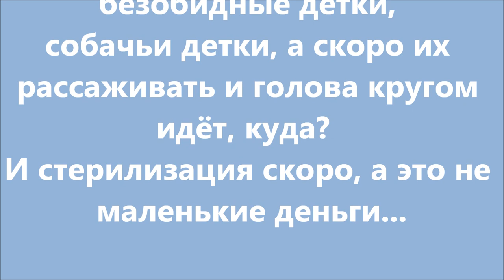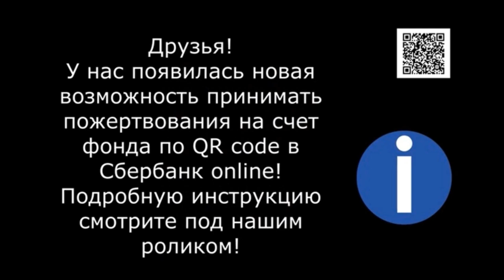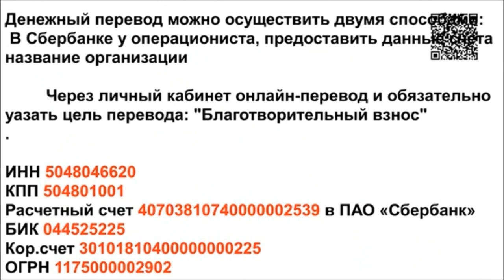Щенков выкормили из соски |Puppies are growing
В этом ролике мы расскажем Вам о щенках, которых пришлось выкармливать из соски.. Естественная озвучка.